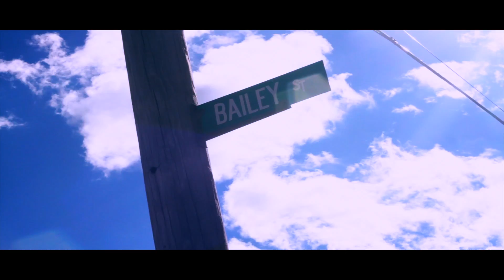The R.I.S.E COMMERCIAL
For Slots, Promotional & Music Videos, Photography, Commercials, Media Outlets, Freestyle's, Cyphers, and Media Marketing; Please contact at the email above. Affordable Price's. (Prices may vary by the quantity and quality of production).